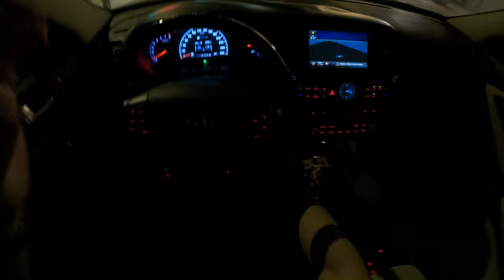藍水島起亞Cadenza試駕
藍水島是一個人工島，距離阿拉伯聯合酋長國迪拜的迪拜碼頭附近的朱美拉海灘住宅海岸線 500 米。 該項目經阿聯酋副總統兼總理、迪拜酋長穆罕默德·本·拉希德·阿勒馬克圖姆批准，於2013年2月13日揭幕。